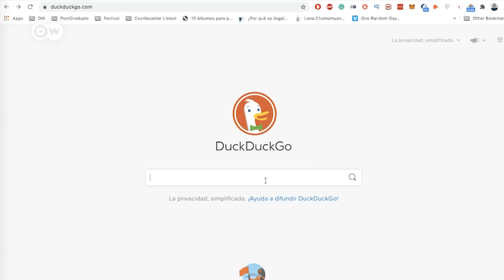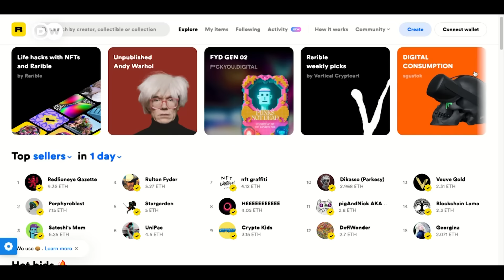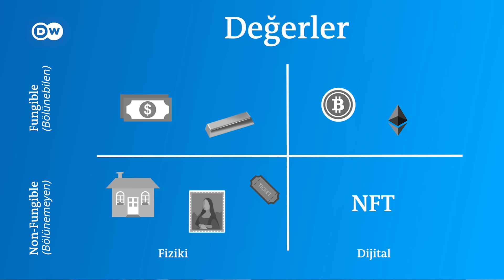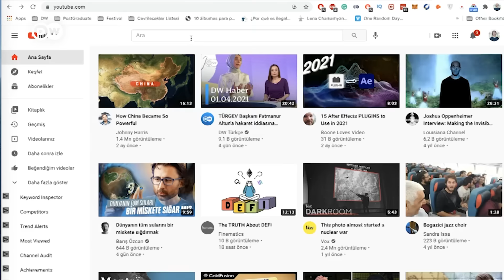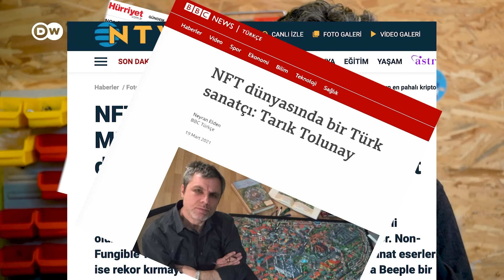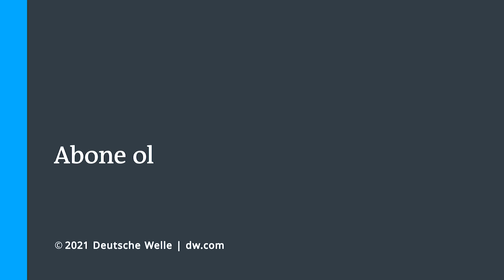NFT nedir? Sizi zengin eder mi? - DW Türkçe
NFT ve Kripto sanat çılgınlığı dünyayı gittikçe sarıyor. Uçuk rakamlara satılan dijital dosyalar sonrasında daha da çok sanatçı ve koleksiyoner bu mecraya akın ediyor. Tabii kısa yoldan zengin olmak isteyenler de...

Peki ama NFT nedir ve bu teknolojinin altında yatan temel prensip bizim hayatımızı nasıl etkileyecek? Ve tabii, NFT ile zengin olabilir miyiz?